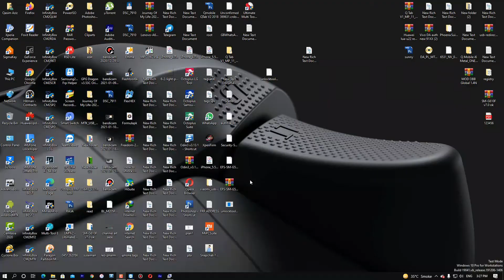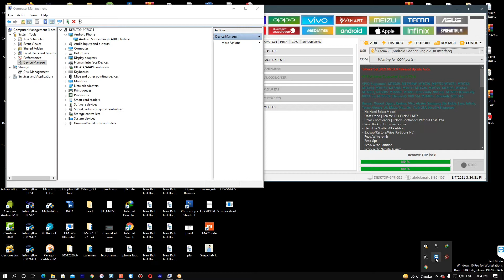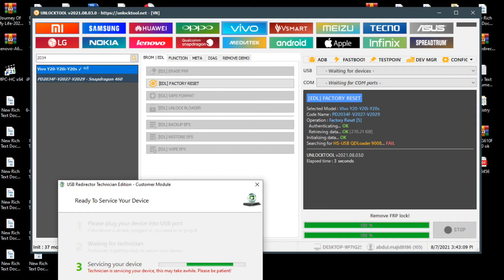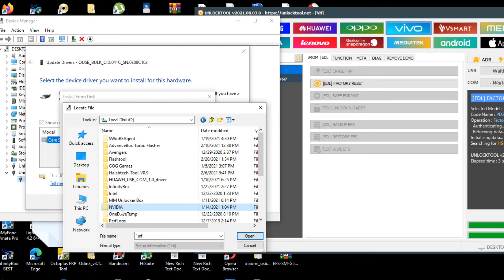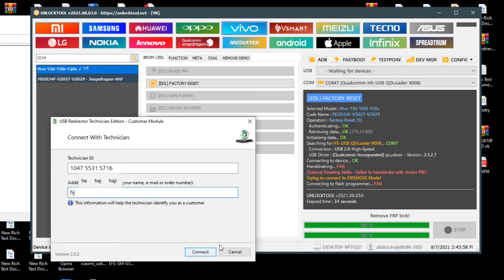vivo Y20 screen lock remove || without open phone || frp lock remove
vivo y20 screen lock and pattern and frp lock remove solution is video mein Humne Vivo Y 20 ka screen lock ko remove kiya hai aur uske alava frp lock ko bhi remove Kiya Hai isko aap complete video ko Dekhenge to aapko samajh mein a Jaega Ki Main Kaise frp ko remove kiya hai aur Iske screen lock ko bhi remove Kiya Hai is video ki madad se aap frp lock ko aur screen lock ko yah pattern lock ko aasani ke sath remove kar sakte hain